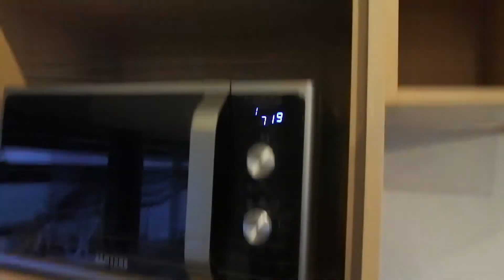Аренда виллы №395 на пляже Банграк, Самуи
3-спальная вилла на Банграке за 40 000 бат/месяц+коммунальные услуги при аренде от 6 месяцев. На короткий срок цена 60 000 бат в месяц.

Расстояние до моря: 1 км

К услугам гостей:

общий бассейн
общий тренажерный зал
кухня
гостиная
WIFI
приватная парковка
круглосуточная охрана
приватный сад

КОНТАКТЫ
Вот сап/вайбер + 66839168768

СТАТЬЯ: Обзор пляжей Бан Тай, Самронг Бей и Тонгсон Бей на Самуи

С МАЛЫШОМ НА САМУИ
СТАТЬЯ: Детские сады на Самуи

Полезная информация Панган
СТАТЬЯ: Отличя Пангана от Самуи